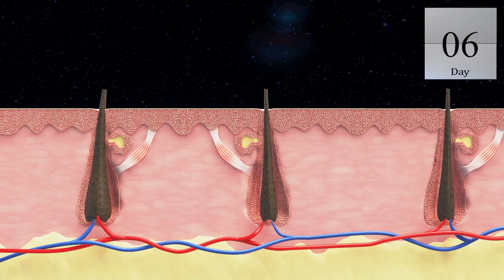Máy Diode Laser Triệt Lông 1 Tay Cầm Nubway - 0966368299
Đây là video Máy Diode Laser Triệt Lông 1 Tay Cầm Nubway - 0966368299
►Văn Phòng: Số 184 Phương Liệt , Thanh Xuân , Hà Nội